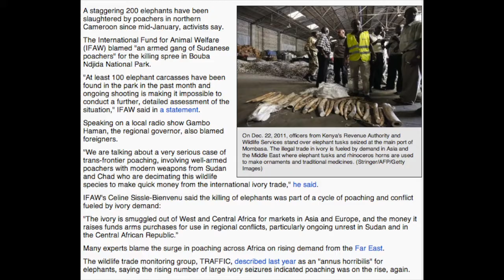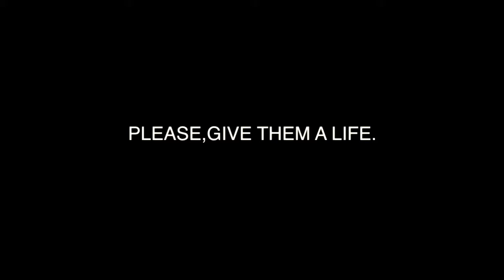Really not funny!!! Cameroon Park 200 elephants were killed. Stop this !!!!!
Really NOT funny !!! Please help to stop this terrible thing. This may not happen. Help Help Help to stop this. Music: Puff Daddy